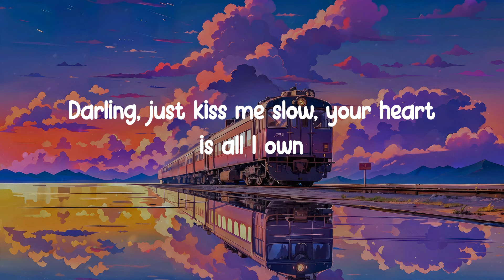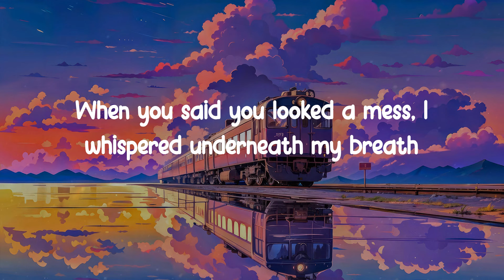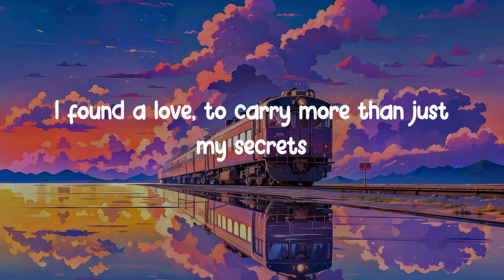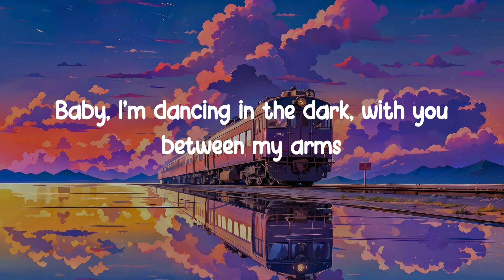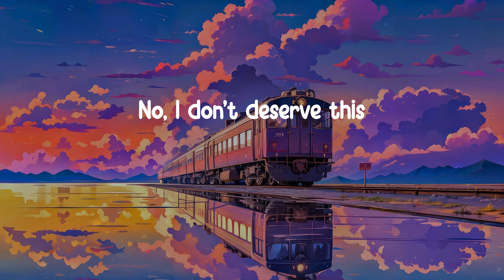𝐏𝐞𝐫𝐟𝐞𝐜𝐭 - 𝐄𝐝 𝐒𝐡𝐞𝐞𝐫𝐚𝐧 (𝐋𝐲𝐫𝐢𝐜 𝐕𝐢𝐝𝐞𝐨)